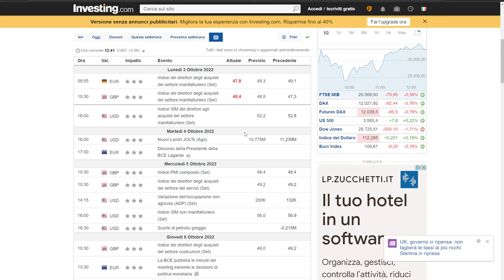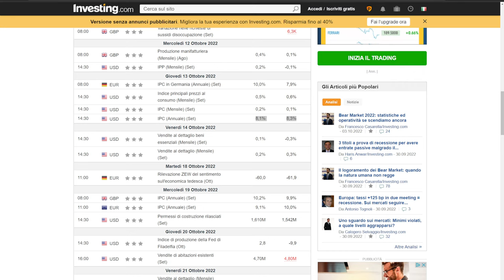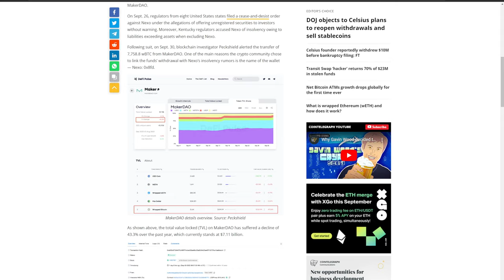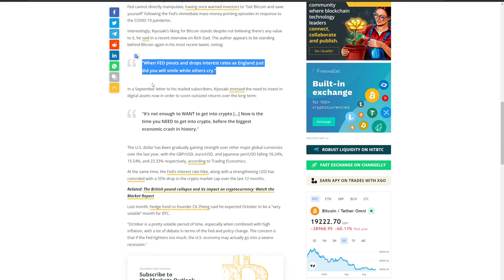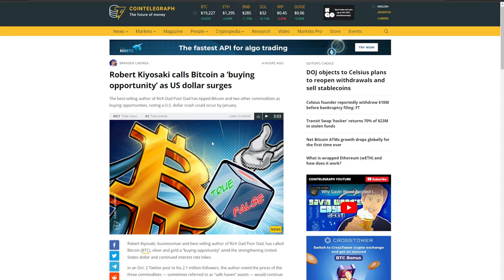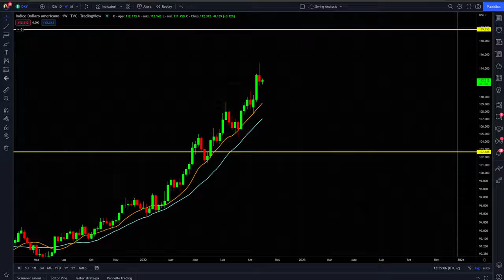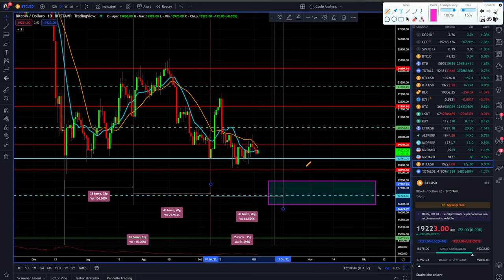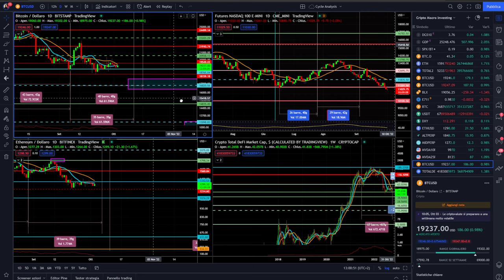Nuovo PERICOLO ENORME per le Crypto e Bitcoin | Analisi ciclica e news importantissime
🔥TRADING FEE GRATUITE SU SPOT MARKET

Un altro grande pericolo per le Crypto e Bitcoin.
Una news molto importante che potrebbe innescare una spirale a catena.
Fate attenzione

00:00 Intro
03:00 Analisi dai importanti di Ottobre
08:00 Un pericolo enorme per le Crypto
11:30 Atteso un crash del Dollaro?
17:00 Analisi ciclica e tecnica Bitcoin
21:00 Analisi ciclica Ethereum

LA MIA ATTREZZATURA VIDEO: